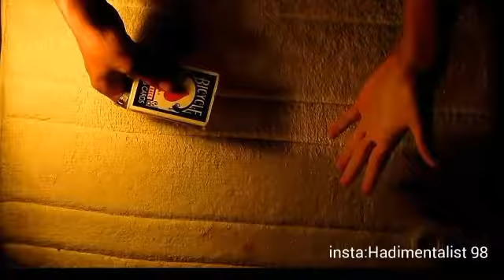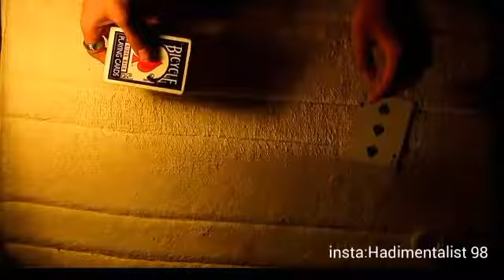Lost card --mental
Hadimentalist
Mentalist--Search for cards with the force of mind